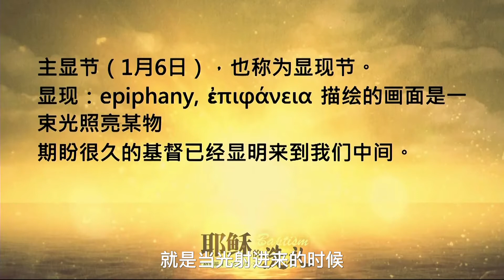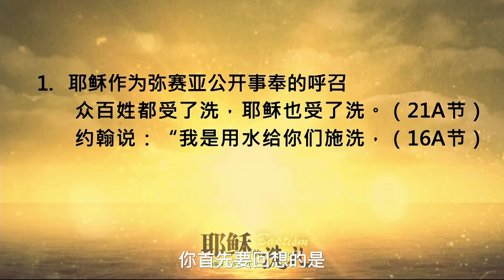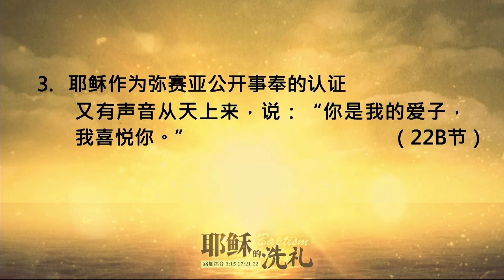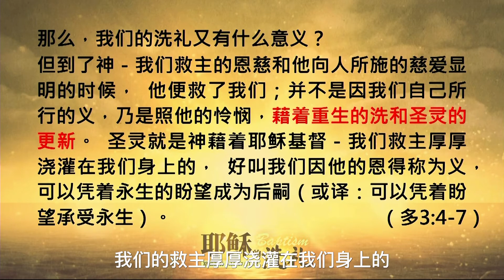主日证道 | 耶稣的洗礼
讨论问题
1. 如何理解洗礼作为上帝的呼召来解读？
2. 如果耶稣接受洗礼与他得到圣灵的能力几乎是同步发生的，那么我们是否也是如此？可是，为什么在现实生活中，我们中间有着太多毫无属灵能力的基督徒？
3. 洗礼对于一个信靠跟随基督耶稣的人是否是不可或缺的呢？为什么？